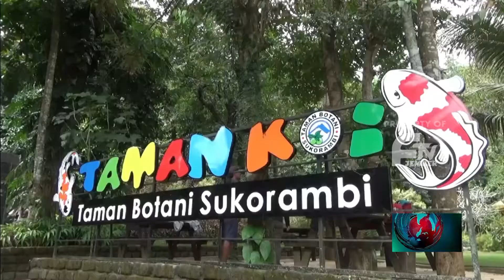WISATA KOLAM IKAN KOI